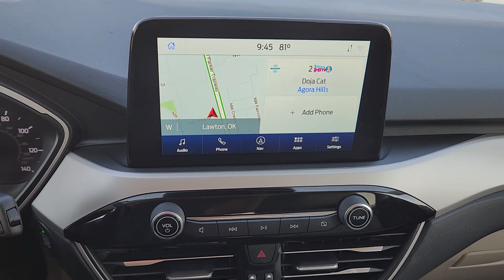2021 Ford Escape SEL OK Lawton, Athens, Wichita Falls, Chickasha, Altus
Pre-Owned 2021 Ford Escape SEL available at Southwest Toyota Lawton located in 7110 NW Quanah Parker Trailway, Lawton, OK, 73505. Servicing the Lawton, Athens, Wichita Falls, Chickasha, Altus area.
Please mention the stock LW00644 when you contact the dealership for this vehicle.